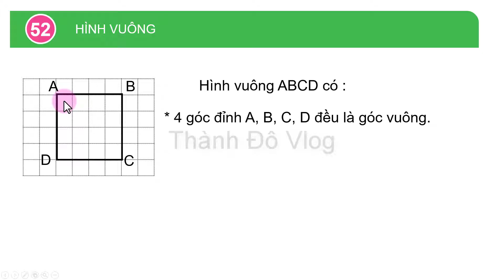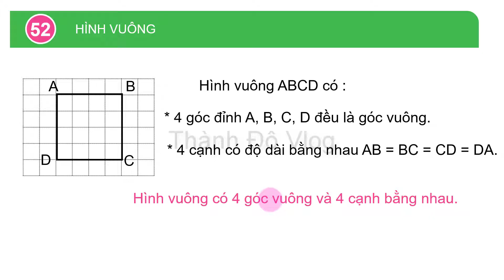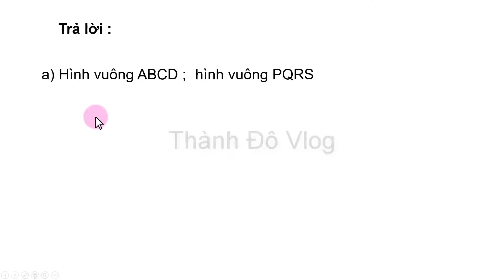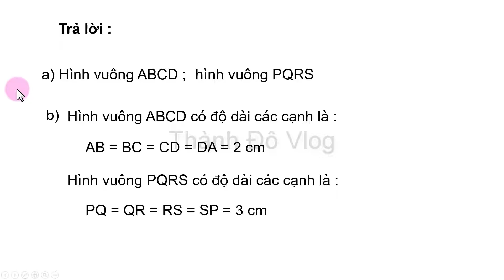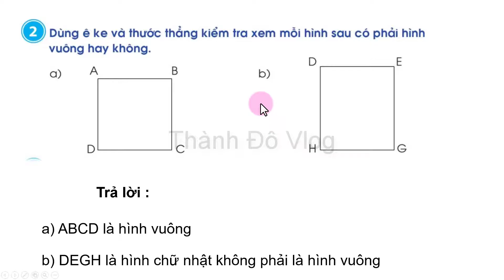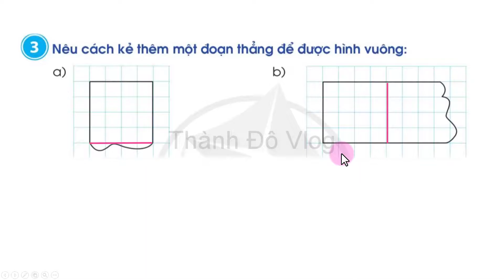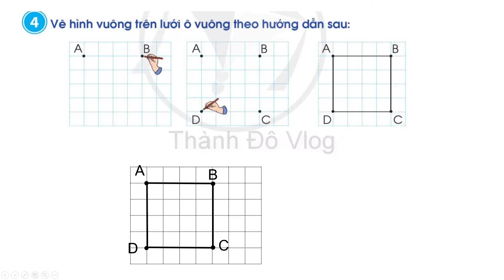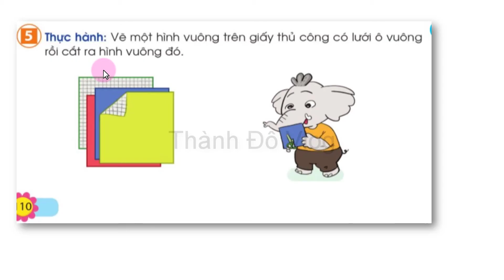Toán lớp 3 sách cánh diều | Bài 52 : Hình vuông | Trang 109, 110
Toán lớp 3 sách cánh diều tập 1 bài 52 Hình vuông. Trang 109, 110